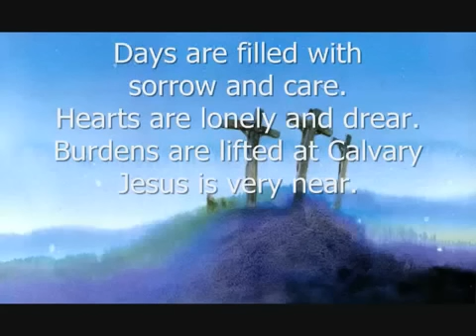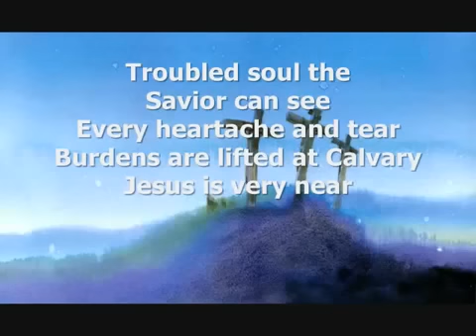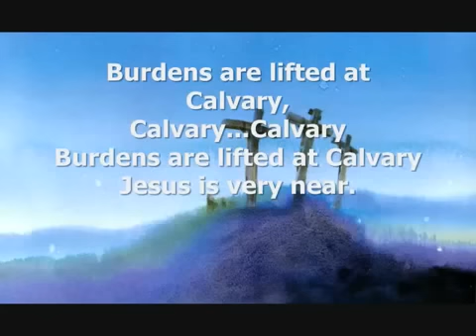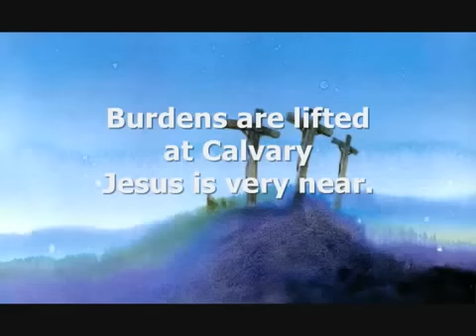Burdens Are Lifted At Calvary - Jimmy Swaggart